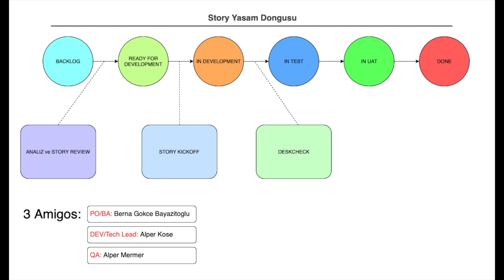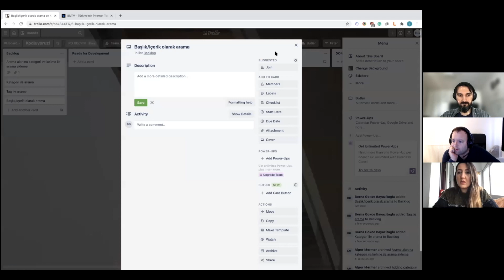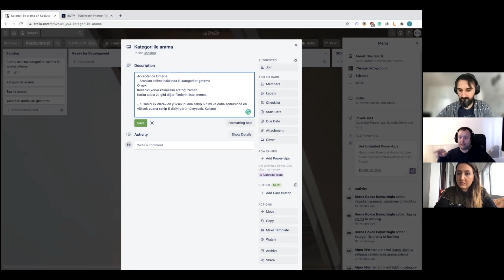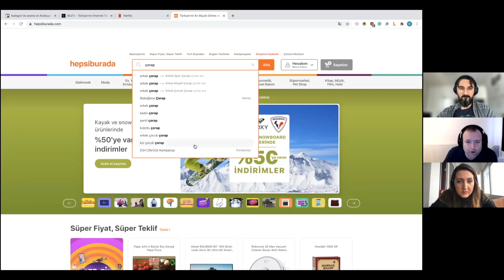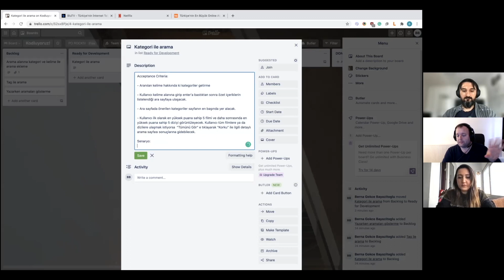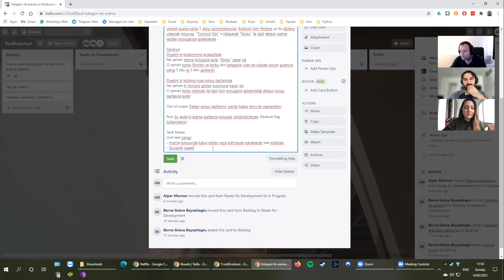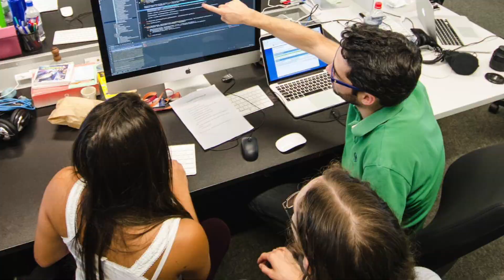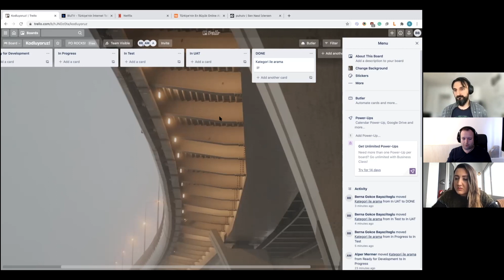Agile Story Yasam Dongusu ve QA rolunun yeri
Merhaba Arkadaslar,

Uzun bir aradan sonra bu videoda Agile sureclerde bir Story'nin yasam dongusu ve QA rolunun bu dongudeki yeri uzerine keyifli bir role-playing yaptik. Videoda ben Alper Mermer, Berna Gokce Bayazitoglu ve Alper Kose yer aliyoruz.

Keyifli seyirler, sorularinizi ve yorumlarinizi bekliyoruz.